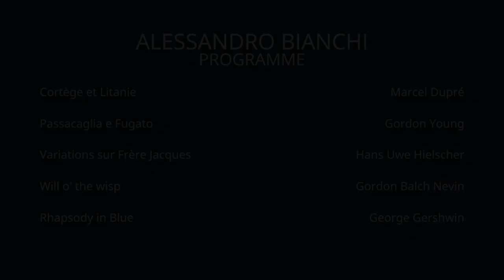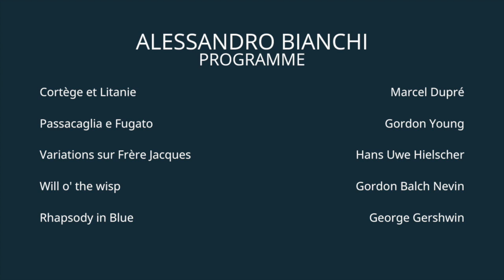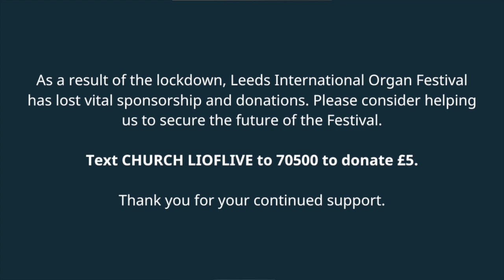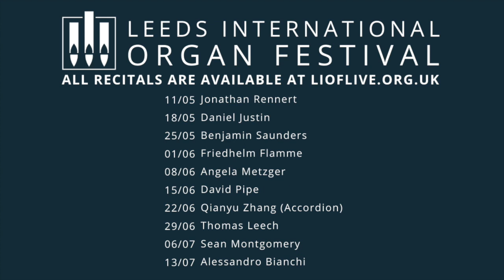Alessandro Bianchi - LIOF Live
PROGRAMME:
Cortège et Litanie - Marcel Dupré  1:16
Passacaglia e Fugato - Gordon Young  8:47
Variations sur Frère Jacques - Hans Uwe Hielscher  16:20
Will o' the wisp - Gordon Balch Nevin  33:16
Rhapsody in Blue - George Gershwin  36:45

Alessandro Bianchi was born in Como and studied in Piacenza Conservatoire where he was awarded Organ and Organ Composition diplomas with Luigi Toja. He also attended masterclasses with Nicholas Danby and Arturo Sacchetti.
He is Artistic Director of the Musical Association “Amici dell’Organo di Cantu’” and organist of St. Edward the Confessor Anglican Church in Lugano.

He has given Masterclasses and lectures on the Italian Music in Italy, England, Czech Republic, Germany, Spain, USA, Singapore and Mexico and he has undertaken several CD and Radio-TV broadcasts and recordings in Europe, USA and Brasil.

Alessandro was juror in several organ competitions and many composers have dedicated new organ works to him. In 2014, the City of Cantù awarded him with the title of “Honorable Citizen” for his work in Art and Culture.

The Happy Breed: IV. Brazil 99
Scherzo, Op. 2

Pipe Up! The Organ Podcast
Our weekly podcasts are hosted by David Pipe, Leeds International Organ Festival’s Artistic Director, who’ll be joined by guests to chat about the online Monday recital series. Guests will include some of the recitalists themselves, alongside composers, conductors and music journalists.

As a result of the lockdown, Leeds International Organ Festival has lost vital sponsorship and donations. Please consider helping us to secure the future of the Festival.

Join us for our festival finale with Australian organ virtuoso Thomas Heywood. Thomas concludes our 2020 online festival with a special programme featuring organs from around the world.

Facebook - Leeds International Organ Festival